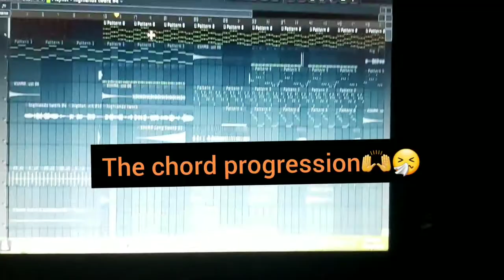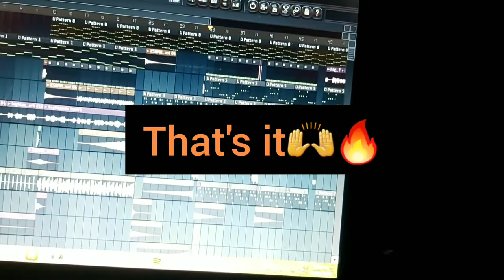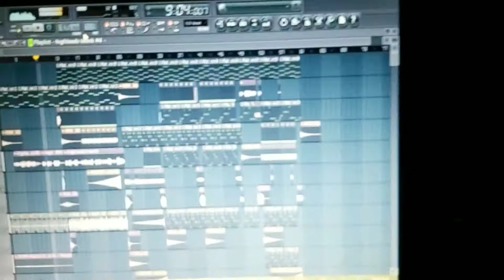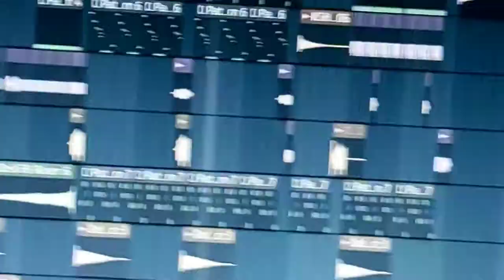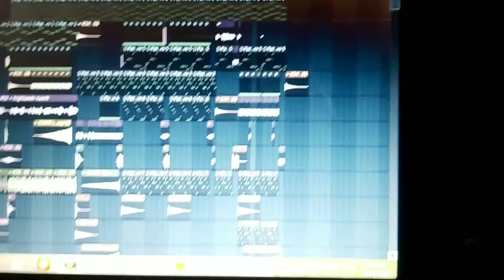Bounjit._.R3pena (Highland Girls Tropical mix)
From the video that went viral I broke it down and created a whole new song🙌🔥🍻
Took the vocals and broke it down with the beats🤙🍻🔥